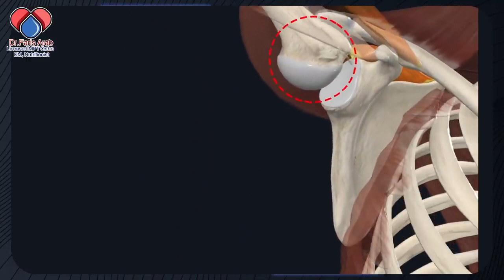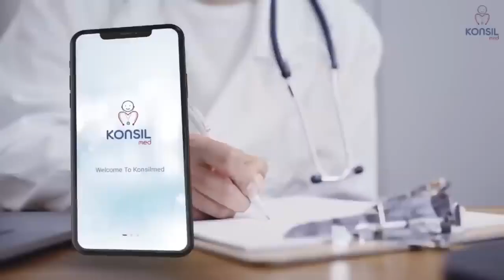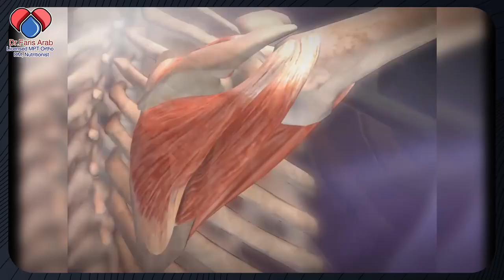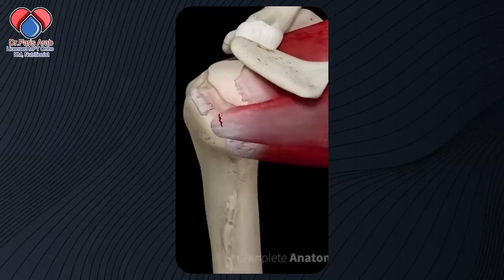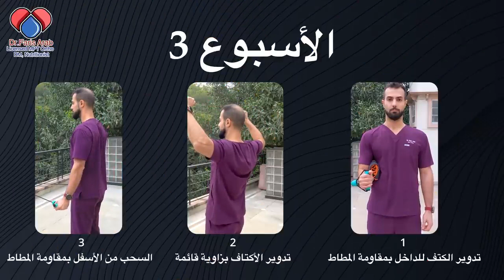علاج أي ألم في الكتف وعضلات الكفة المدورة بروتوكول متكامل لإعادة تاهيل عضلات الكتف 1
الكتف يتمتع بأوسع مجال حركي في جسمك, لذلك يحتاج حماية واستقرار ديناميكي, أثناء الحركة كما واثناء السكون. هنا تأتي وظيفة عضلات الكف_المدورة , وهي تثبيت ديناميكي لرأس عظمة العضد داخل تجويفه الاملس في مفصل_الكتف, اصابة لهذه العضلات سيبطل مفعولها, وسيحول حتى ابسط الأنشطة اليومية, مثل رفع ذراعك او تمشيط شعرك او ارتداء الملابس او حمل أدواتك, حركات_مؤلمة صعبة اﻷداء وستضعف حركه كتفك.
يوصف الألم الناتج عن إصابه الكفة المدورة بأنه ألم عميق في الكتف كليل مستمر مزعج أثناء النوم.
اصابة عضلات الكفة المدورة هو سبب ٩٠% من ألام_الكتف .
وإذا تُركت دون علاج ، فقد تؤدي إلى فقدان الحركة أو ضعف مفصل_الكتف بصورة دائمة.
لذلك بهذه الحلقة الدكتور فارس عرب يشرح البروتوكول الطبي تأهيل_عضلات الكفة المدورة التمارين التصحيحية المصممة بعنايه لعلاج اي ألم تعاني منه في الكتف.

sukon med
كيفية تشخيص سبب ألم_الركبة بدقة، بناءً على نوع النسيج المصاب، والعمر، وموقع الألم . و العلاج الأنسب لكل حالة، ومتى تحتاج لرؤية الطبيب.